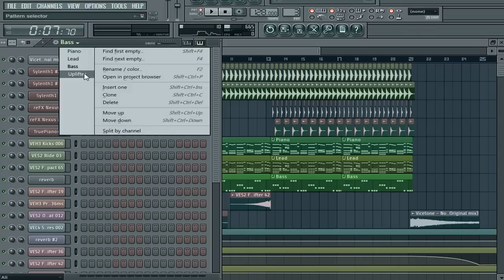Vicetone - No Way Out feat. Kat Nestel (FL Studio Remake)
FLP: 100 Likes